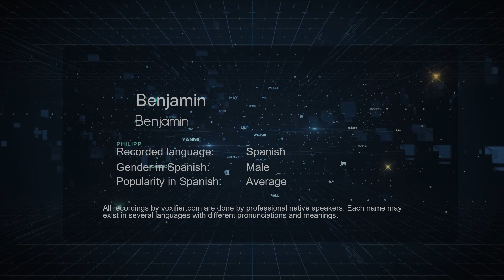How to Pronounce Benjamin (Benjamin) in Spanish - Voxifier.com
This is the Spanish pronunciation, gender, and phonetics recording of the name Benjamin (Benjamin). The same name may exist in other languages with different pronunciations. Check the meaning of name along with other possible pronunciations or similar names for free Voxifier uses the help of expert linguists to simplify pronunciations by replacing some special sounds with sounds more commonly available across all languages.